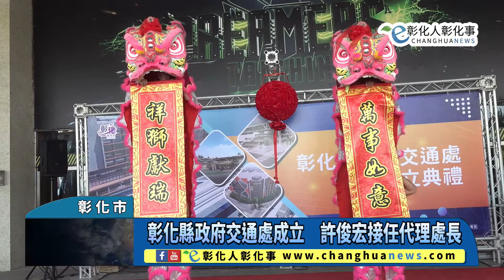彰化縣政府交通處成立 許俊宏接任代理處長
彰化縣政府交通處成立　許俊宏接任代理處長 【記者林明佑／彰化市報導】彰化縣政府交通處於27日在彰化縣體育館1樓正式揭牌成立，彰化縣長王惠美表示，經濟要發展，交通要先行，交通是建設之母，為加速彰化交通建設，針對縣府組織進行專業的分工，成立交通處，由原工務處副處長許俊宏擔任代理處長，將分散在工務處、城觀處、警察局等業務進行整合，透過專業解決交通瓶頸，讓交通更順暢、省力、安全，並提供民眾更好的服務。@changhuanews